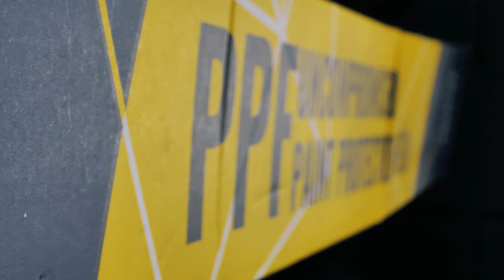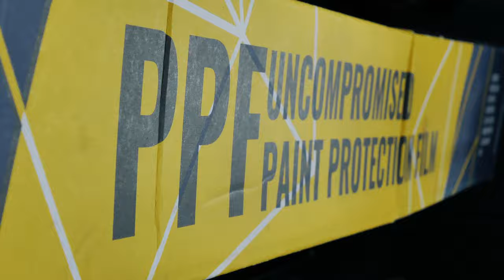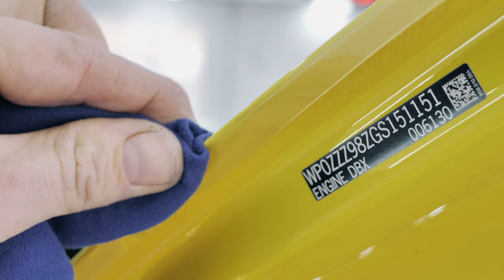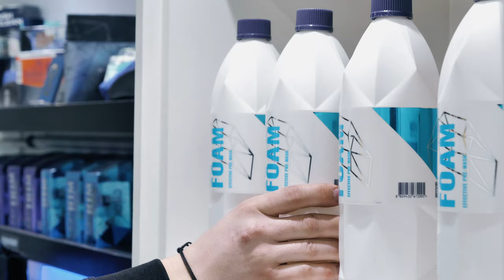Porsche 981 Spyder | WORTH HAVING PPF?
Is PPF worth applying to a car.. In this video we had the Spyder on the wash bay and meticulously wash and decontaminated the car from head to toe, ensuring the whole car is clean ready for machine polishing.
Then we drove the car into the studio and onto the ramps for even more work, we carry our a paint correction and machine polish so the paint is ready for ceramic coatings, including taking the wheels off and coating those too!